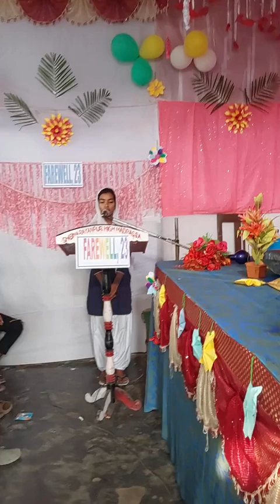Farewell song sung by Jasmina on the occasion of Farewell 23 at Shibnarayanpur High School (Madrassa